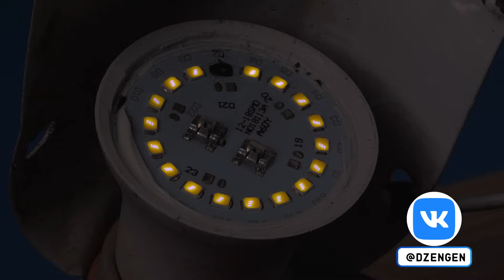Как ПОЧИНИТЬ светодиодную лампу без ПАЯЛЬНИКА? Как разобрать LED лампочку и починить своими руками!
Без паяльника и опыта в работе, мы покажем, как быстро и просто починить любую LED лампочку в домашних условиях. Починить светодиодную лампочку сможет даже школьник или домохозяйка. Простое решение для вечной проблемы.